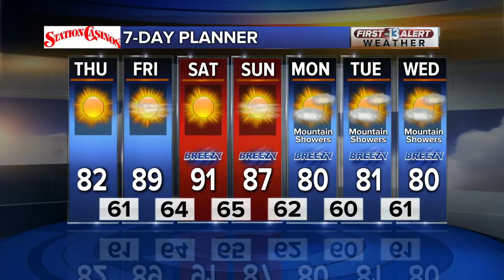13 Action News Latest Headlines | May 2, 12pm